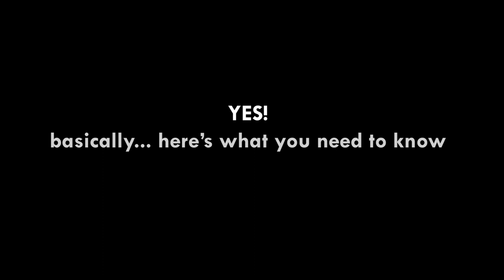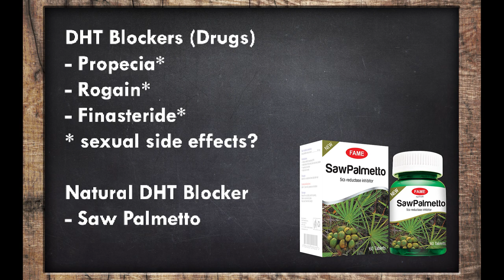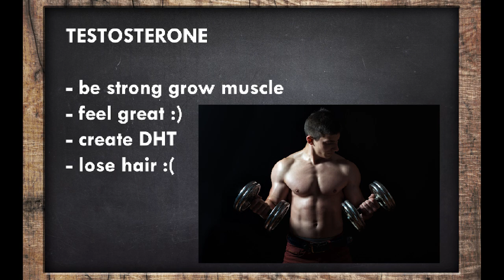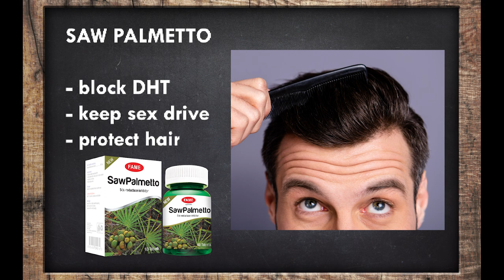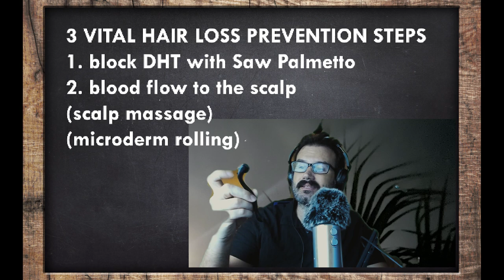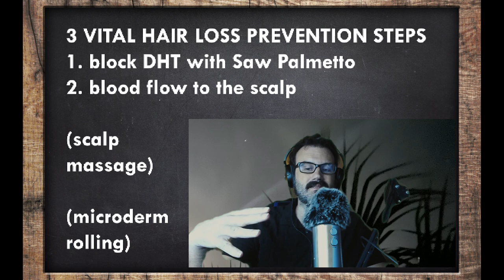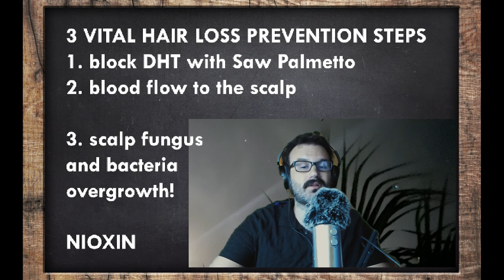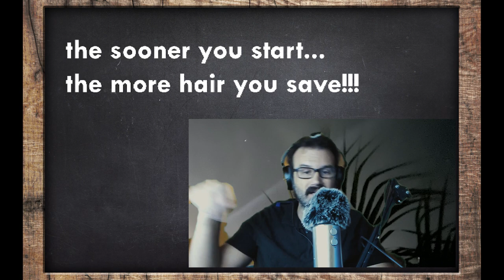Does Saw Palmetto Help Hair Loss?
Hair loss, also known as androgenetic alopecia, is fairly common as we age. Hair loss is a health condition that is caused by fluctuations in hormone levels. The hormone testosterone and its conversion into a molecule called DHT, which causes the hair follicles to shrink, results in, you guessed it: hair loss.

As men have more testosterone than women do, balding is more common in men. This is seen in the M-shaped pattern of thinning hair, known as male pattern baldness.

Saw Palmetto is a plant that is a member of the palm family. This shrub-sized plant is natives to the West Indies and grows within the Southeast United States. The saw palmetto features small berries, which have been used historically as an alternative herbal remedy by Native Americans in both medicine and food. Saw palmetto has been and continues to be used as an alternative remedy for a range of health issues. Typically, saw palmetto is used to:

- Treat hair loss
- Improve bladder infections
- Aid in prostate cancer or an enlarged prostate
- Increase decreased sex drive

Most saw palmetto preparations feature the powder extract of the plant's berries, whether they are taken as oral capsules, included in a supplement powder or applied topically to the scalp and head. In the treatment of hair loss, saw palmetto is thought to work well when used with pumpkin seed oil and niacin by minimizing hair loss and promoting hair growth and hair regrowth.

Saw Palmetto as a Plant-Powered Hair Helper

Saw palmetto supplements are a popular choice in combatting thinning hair. Saw palmetto is believed to support hair and scalp health in these ways:

Promoting hair growth: A reduction of inflammation in the scalp can also contribute to new hair growth. A healthy scalp is one of the keys to new growth, and less inflammation translates to an improvement of hair growth.

Preventing hair loss: Saw palmetto prevents the conversion of testosterone into DHT, a leading cause of hair loss.
Fighting inflammation: Saw palmetto has anti-inflammatory properties. Inflammation in hair follicles or the scalp can cause hair growth problems

As DHT is derived from testosterone, these androgen hormones contribute to traits such as:

Increased body hair
Increased muscle mass
Deepening of the voice
Changes in how fat is stored in the body
Improved sexual health and/or fertility

DHT is also a primary cause behind hair loss and is involved in the enlargement of the prostate. Having too much DHT flowing freely flowing through your bloodstream may link to the receptors on hair follicles in your scalp. In turn, this causes hair follicles to shrink and may shorten the hair growth cycles, causing hair to grow out looking thinner, more brittle or fall out at a quicker pace. By preventing the conversion of testosterone into DHT and its corresponding absorption of DHT in the body, utilizing saw palmetto may be an effective treatment to help in the reduction of hair loss.

Is Saw Palmetto Helpful for Hair Loss?
Research shows that saw palmetto may be an effective treatment in reducing hair loss due to its anti-inflammatory properties and its ability to block DHT. However, it's important to check with your doctor before using it, especially if you're pregnant or nursing, use birth control, take blood thinners or other medications — or if you have other health issues.

No matter if you choose to use saw palmetto as part of your hair care routine or not, you can also consider other plant-based supplements and healthy lifestyle changes to optimize your hair's wellness.